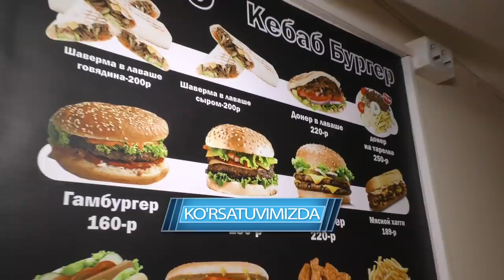UZBEKLARNING BIZNESI (BURGER KEBAB)